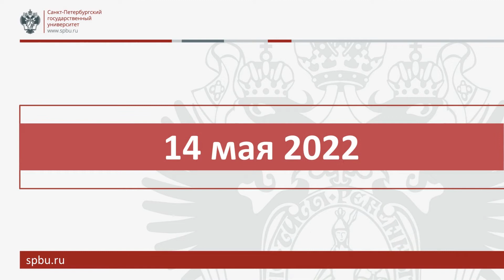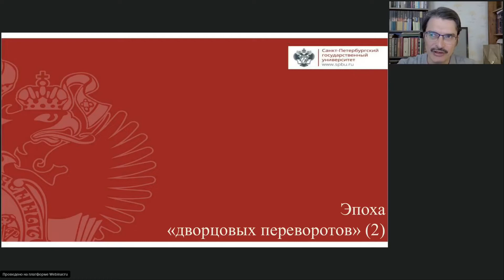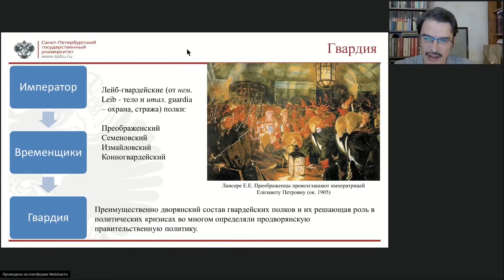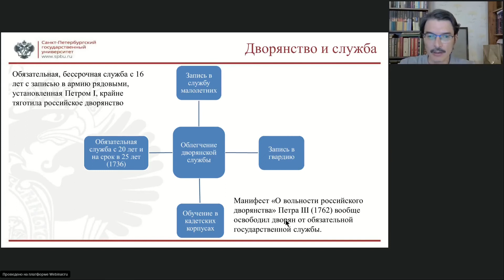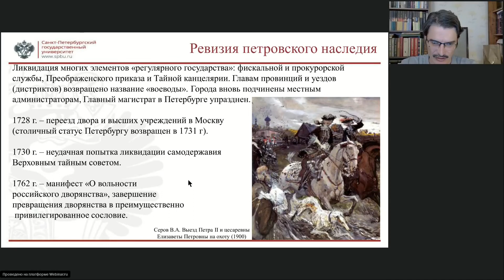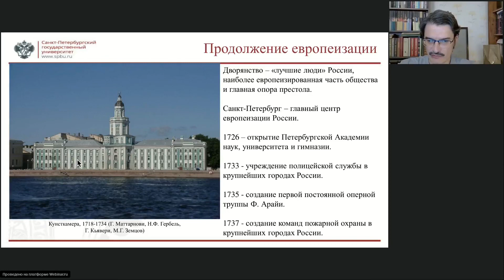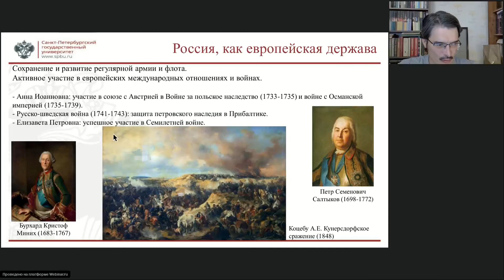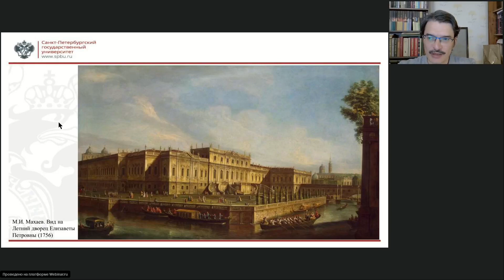Онлайн-школа СПбГУ 2021/2022. 8 класс. История. 14.05.2022